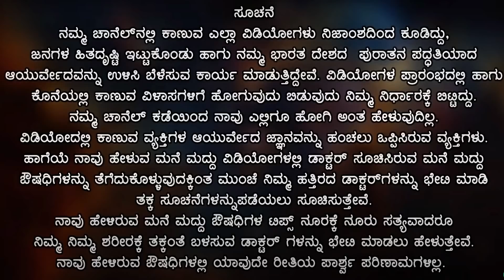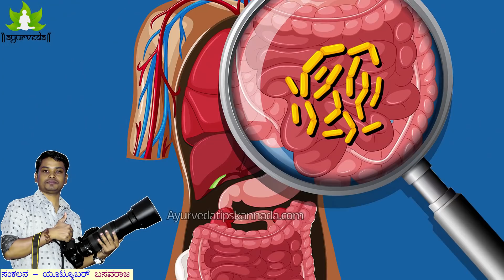Rakta Hechagalu | Rakta Hinate Kannada | Increase Hemoglobin Fast in Blood with healthy in Kannada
NISARGA MANE | VEDA WELLNESS CENTER | DR VENKATRAMANA HEGDE